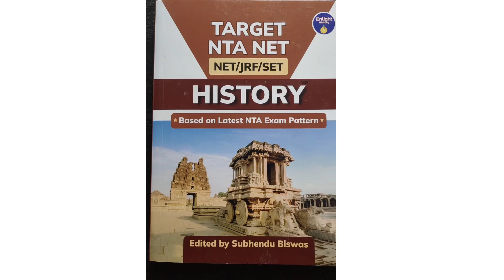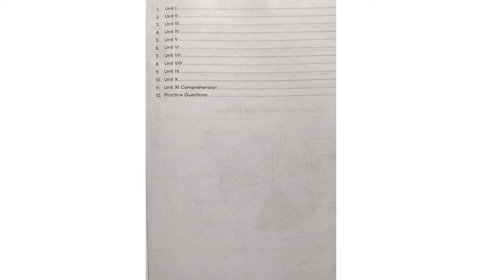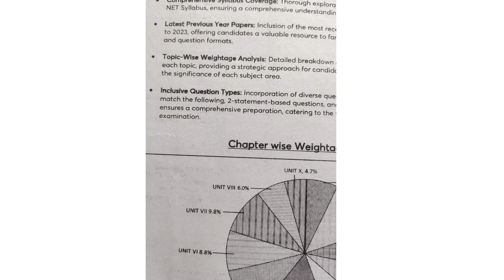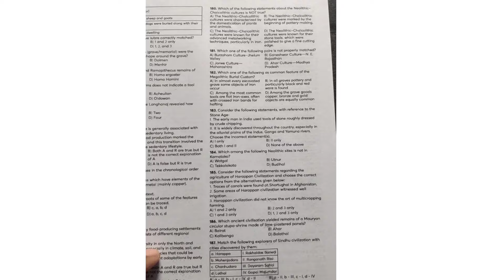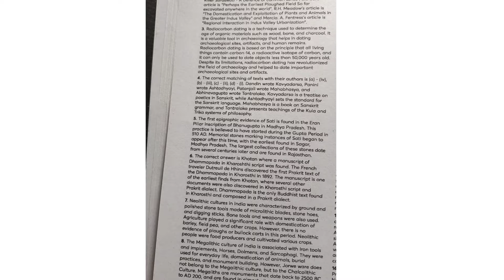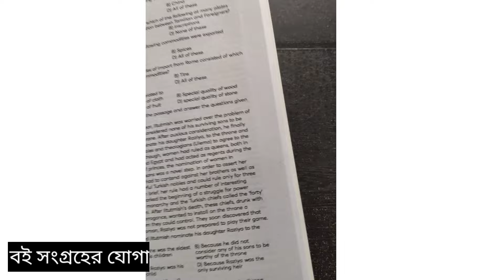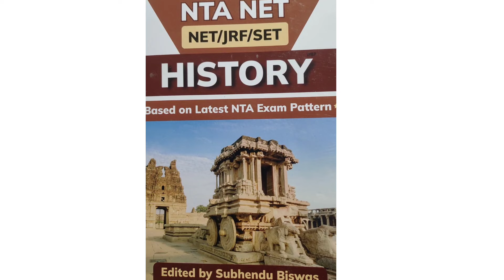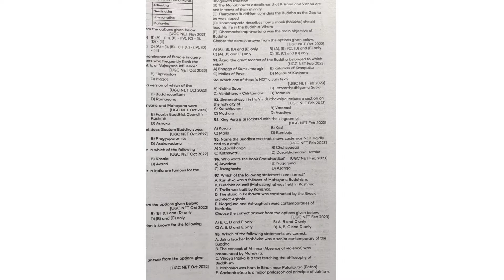NTA NET HISTORY PRACTICE SET BOOK | History mcq with pyqp book | Best Practice set book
ব‌ই সংগ্ৰহের অফার সীমিত সময়ের জন্য থাকবে।

TARGET NTA NET  HISTORY Book

👉 বিনিময় মূল্য- 250 টাকা
           (ফ্রি ডেলিভারি)
ব‌ইটি সংগ্ৰহের জন্য 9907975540 তে 250 টাকা UPI পেমেন্ট করে, তার স্ক্রিনশট এবং  নিজের পুরো ঠিকানা, ফোন নম্বর WhatsApp এ পাঠাতে হবে।  ছুটির দিন বাদ দিয়ে, ব‌ইটি সাতদিনের মধ্যে বাড়িতে পেয়ে যাবেন।
যেভাবে ঠিকানা পাঠাবেন -
Full Name -
Vill -
P.O -
P.S -
Dist. -
Pin -
Phone no. -